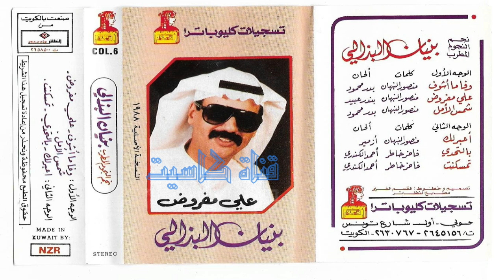بنيان البذالي - تمسكنت 1988 علي مفروض